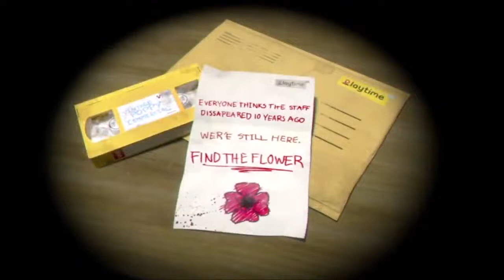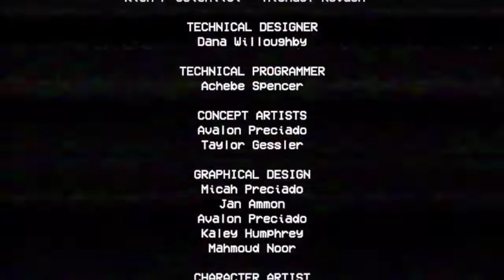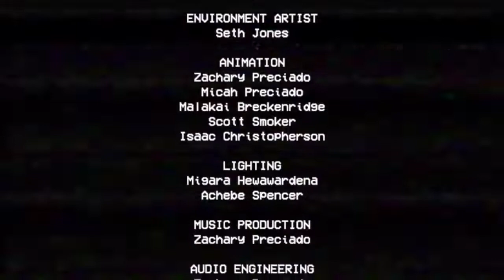poppy playtime chapter one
already know what to do so idk if there is a point to watching this since it did come out ages ago